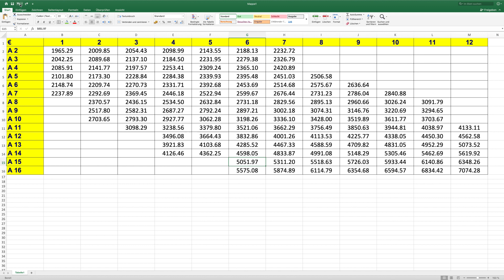Wie viel verdient ein Lehrer? ... A12 oder A13... Wie viel ist das? | Lehrerschmidt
Was verdienst du? Diese Frage wird selten beantwortet. Bei uns Lehrern ist das allerdings ganz einfach festzustellen. Bei uns kannst du ganz genau im Internet nachschauen was wir verdienen. Ich zeige es Dir mal! Achtung: Nicht brutto und netto verwechseln.

Brutto: vor Steuern
Netto: Nach Steuern

Bei Beamten geht dann hinterher noch die private Krankenkasse runter.

So nun aber ran an die Zahlen.

Moin,

Aktuell arbeite ich an mathematischen Themen. In Zukunft werden aber auch Themen aus den Bereichen Physik, Deutsch und Allgemeinwissen folgen.

Du hast Lust auf hin und wieder ein bisschen Bildung? Dann solltest du dir diese Links anschauen!

Du willst lieber eine Übersicht nach Themen? Dann besuche meine Homepage

Dein
Lehrerschmidt